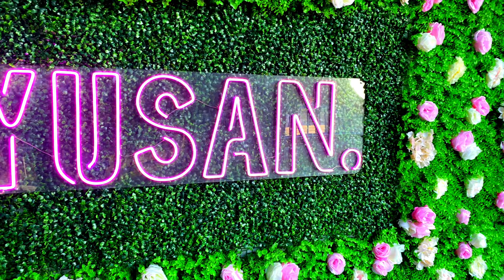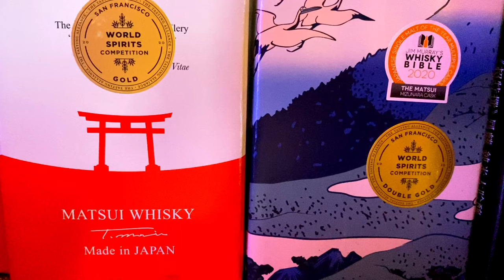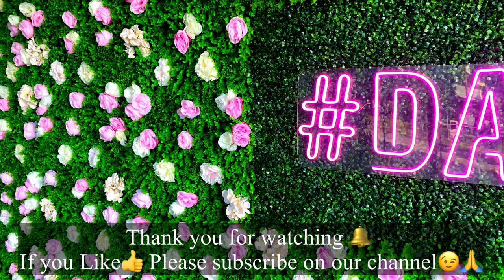New Open Singapore Daiyusan Sushi Bar, premium Sushi, Donburi Truffle & Caviar I Japanese food Vlog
DAIYUSAN SUSHI BAR (Singapore)
Daiyusan is not just an ordinary restaurant, we believe in providing a tranquil ambience and comfortable space for our guests to enjoy dining with us. We are committed to serving good food at affordable prices and we refuse to compromise on quality in our restaurant, that's why we source our fresh ingredients from local markets. We ensure only top-graded ingredients are used no matter what time of the year, you can be sure you're eating the best of the season.

With many years of experience in cooking in the finest restaurant, our chef is excited to present his vision to you and all our guests. In order to bring you closer to Japan, our chef has specially created a menu, combining fresh quality and unusual ingredients to let you have a taste of Japan's specialities. On top of that, our caring and committed staffs are well-trained to ensure all our guests have a fantastic experience with us.

We provide island-wide delivery and we are now available on delivery platforms. We have worked to package our meals in a way that let you bring the quality of our food into your home.

We always love to see you in person but even when we can't, we ensure that your dining experience at home is top-notch!

Price 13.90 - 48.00SGD EA (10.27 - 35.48 USD)

DAIYUSAN SUSHI BAR (Singapore)  (Singapore)
Address: 55 Kim Chuan Drive, Precise Tree, #02-03, Singapore 537098
Opening Hours: Daily 10:30am to 10:30pm
Closed on: Sunday
Nearest MRT Station: Tai Seng
Location: Singapore